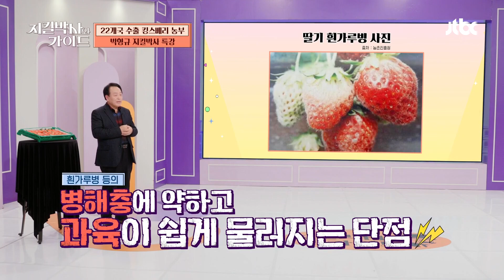먹방 필수템 등극🔥 총매출 '350억 원' 킹스베리의 인생 역전🍓 | 지킬박사와 가이드 73회 | JTBC 231231 방송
먹방 필수템 등극🔥 총매출 '350억 원' 킹스베리의 인생 역전🍓